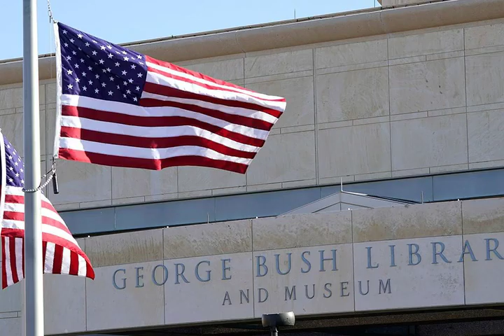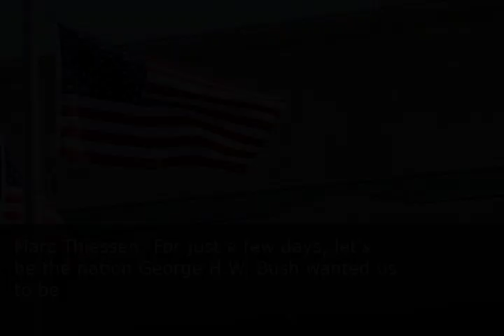This Concludes Our Broadcast Day - Wednesday December 05th, 2018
On Wednesday December 05th, 2018, the internet signed off and concluded its broadcast day. When that happened, the most remarkable events of the day were determined and collected in this video... GeorgeHWBushFuneral, If you were given the chance to start your life over at age 10 right now but still retain all of your current knowledge and memories would you? Why or why not?, Mueller memo says Michael Flynn has provided substantial assistance recommends lenient sentence, Paul Goldschmidt, Marc Thiessen: For just a few days lets be the nation George HW Bush wanted us to be, What is something every woman needs to hear at some point?.